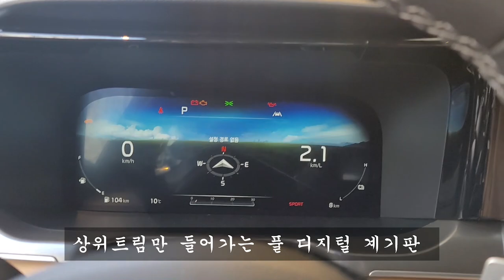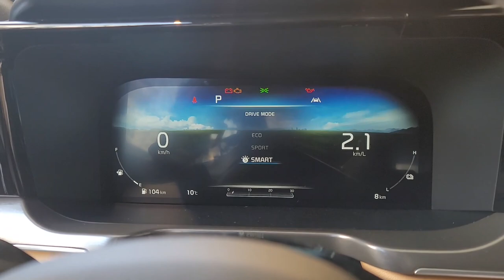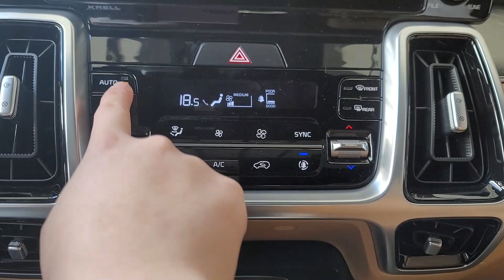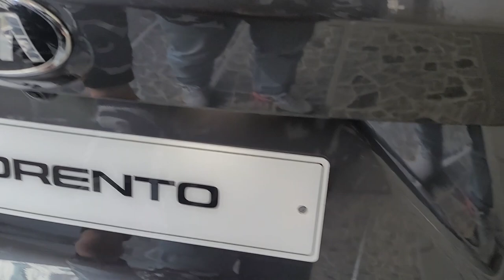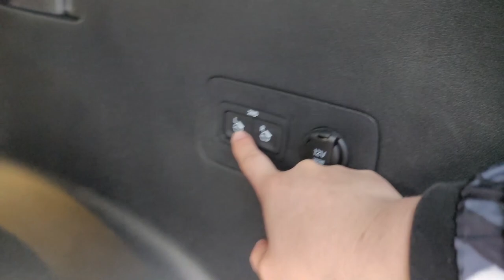국산 베스트셀링 중형 SUV를 하이브리드를 쓴다고?? 쏘렌토 1.6T 하이브리드 (HEV) 리뷰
오늘 올리는 영상은 국산 최초의 중형 SUV 하이브리드 모델인 기아 쏘렌토 하이브리드 모델인데요. 쏘렌토 하이브리드의 모습은 어떨지 굉장히 기대됩니다. 많은 관심 부탁드립니다.~^^

[영상 속에 사용된 음악들 순서대로]